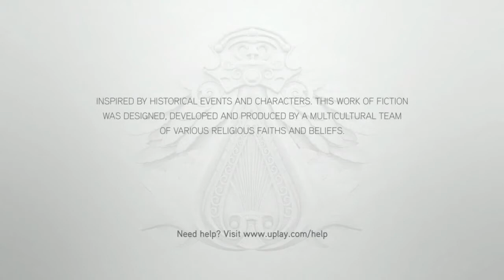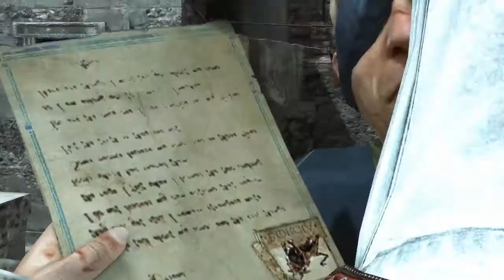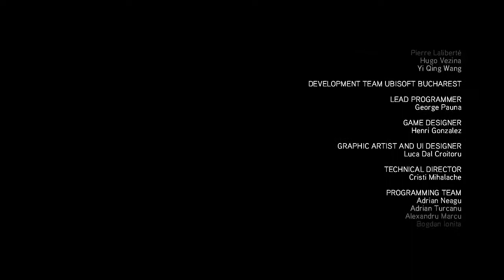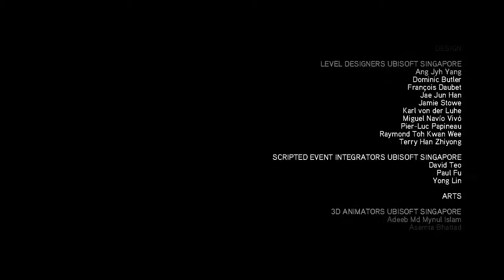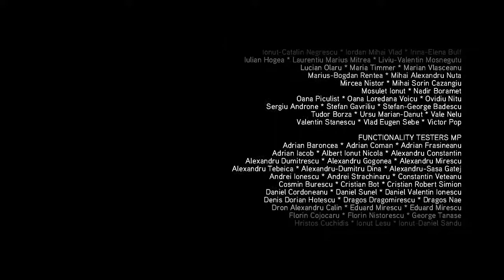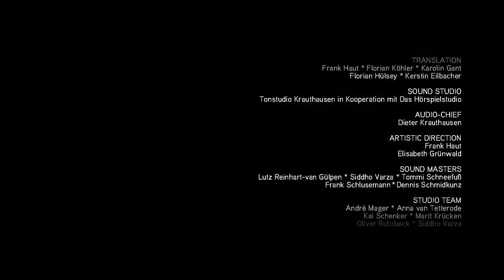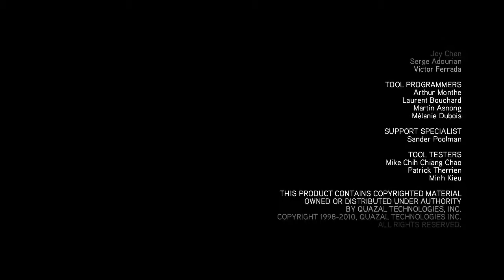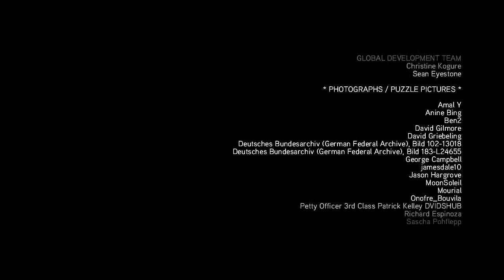Assassin's Creed Brotherhood The Movie HD 2018